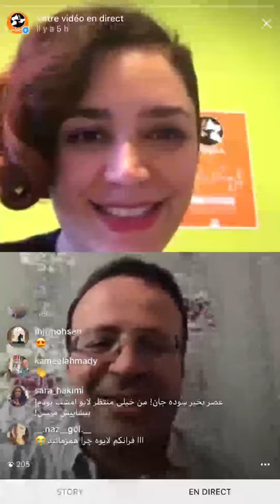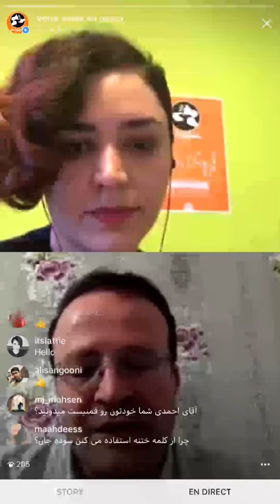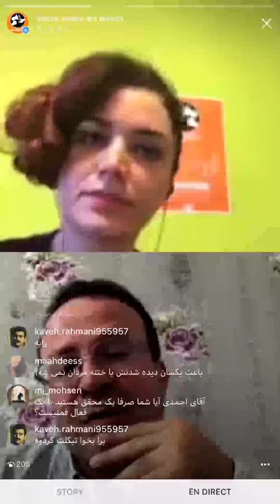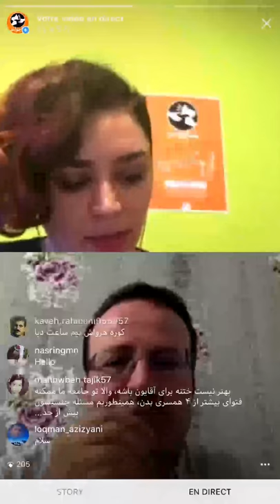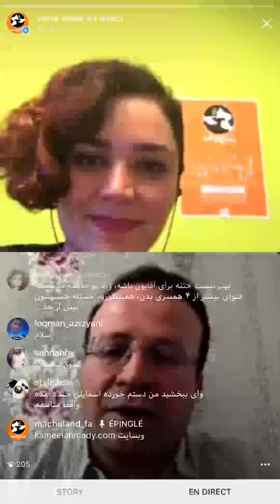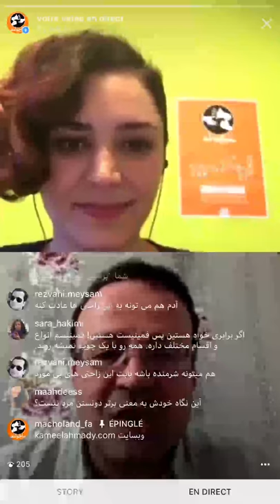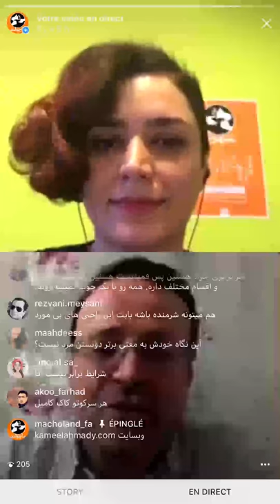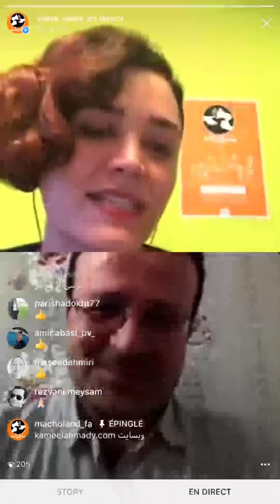گفتگوهای زنده ماچولند : کامیل احمدی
این گفتگوها در کانال اینستاگرام ماچولند برگزار می‌شود
‏‎کامیل احمدی، محقق اصالتا از کردستان ایران است و امروزه در قا لب یک انسان شناس اجتماعی در زمینه موضوعات مربوط به فرهنگ محلی، مهاجرت،کودکان و زنان، حقوق اقلیت‌ها و مسائل خاورمیانه کار کرده و در زمینه کار در ارتباطات نیز سوابقی دارد. وی سفرهای بسیاری در دنيا داشته و علاقه خاصی به تجربیات روزمره زندگی انسان‌ها، جنگ و فقر دارد (خصوصا در مناطقی مانند افریقا،اسیای دور، بوسنی،ترکیه، افغانستان و عراق قبل و بعد اجنگ)

چند مورد از کارهای تحقیقی و بصری اخیر وی عبارتند از  سه کتاب و سه فیلم کوتاه مستند- قوم نگاری که در آخرین بازدیدهای خود از منطقه خاور میانه تهیه کرده است. مهم تریرین و تازه ترین تحقیق وی در مورد صيغه محرميت و ازدواج موقت ( خانه اى بر روى آب) است كه به تازگى از ان رونمايي شد. تحقيقات اخير وي در مورد ازدواج زودهنگام کودکان ( طنين سكوت، ١٣٩٦، نشر شيرازه) و ختنه زنان در ایران ( به نام سنت، ١٣٩٥،نشر شيرازه) است که در کتابخانه ملی تهران و دانشگاه اکسفورد انگلستان و سازمان ملل از انها رونمای شد. یک فیلم پژوهشی و مردم شناسی  که همراه با کتابی به انگلیسی و فارسی" به نام سنت، ختنه زنان در ایران " در مورد تحقیق جامع کشوری با تاکید در مورد ختنه دختران (FGM/C) که در بخش­هایی از سه استان غربی و یک استان جنوبی ایران معمول است.
او مدرک لیسانس را در حقوق انتشارات و چاپ ازدانشگاه  هنر لندن/ مدرسه ارتباطات لندن ( (UALو فوق لیسانس در انسان شناسی و مردمنگاری تصویری از دانشگاه کنت، کانتربری  (UOK) انگلستان دارد .همچنین ایشان مدارک دورهای تخصصی روش تحقیق، سیاست درخاورمیانه و لا بی و توانمند سازی کردن را به ترتیب از دانشگاها ی برک بک(BBK) ، اقتصاد و سیاست لندن در انگلستان(LCE) و مرکز اموزشی MDF هلند را دارا می باشد.
براى مطالعه و دانلود نسخه هاى تحقيقات وى به سايت ايشان مراجعه و موضوع مورد علاقه تان را از روى ليست/منيو سايت انتخاب كنيد: